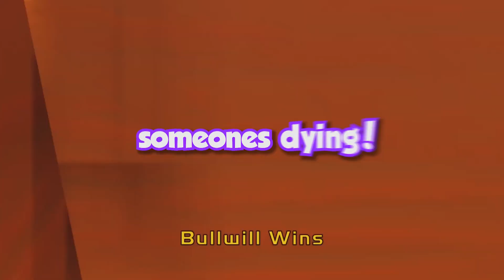this gaming video is a tragedy...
they said it not me

I hope you enjoyed and as always stay safe and stay positive! Peace!

(ignore this bs)
gang beast, Memes, Not Minecraft, bruh sound effect, funny gaming moments, don't watch Dream watch Ekoluz, yeet and potato